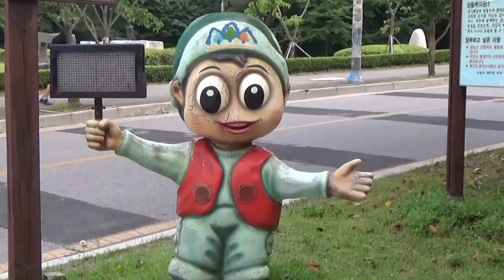이별은그리움 가수금사랑 설봉 공원 방문 7 일째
경기도 이천 설봉 공원  방문 7 일째